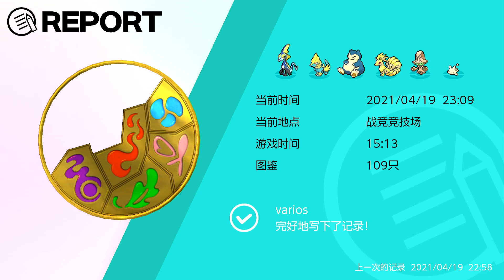switch宝可梦盾 实况p20